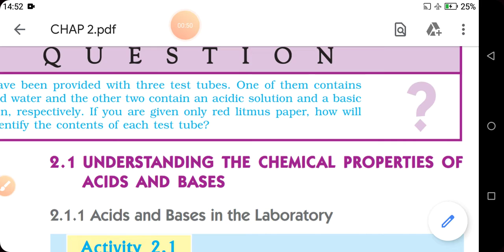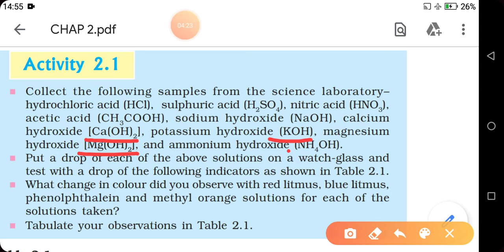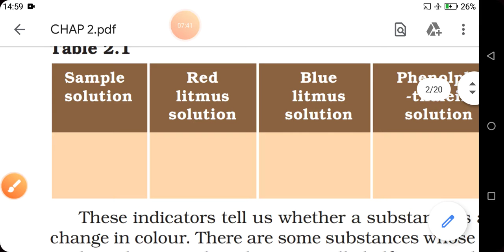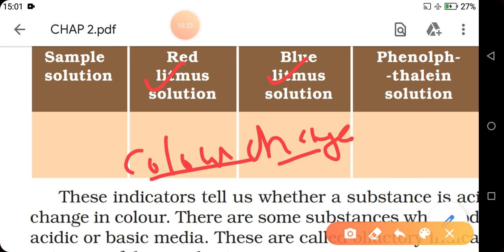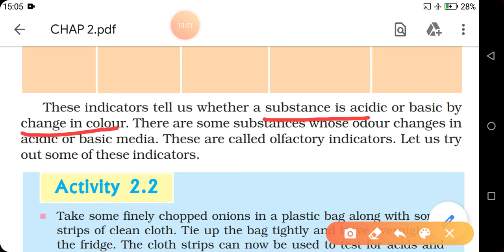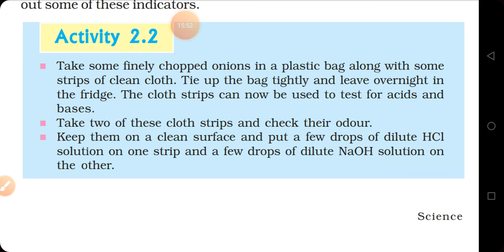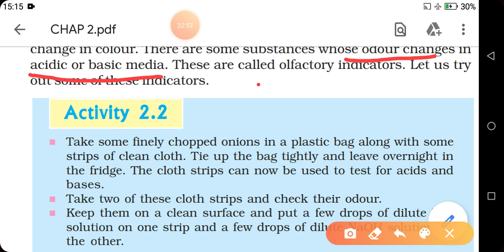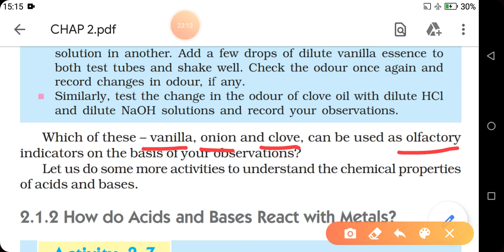Chemical properties of Acid and Base with indicators || Class 10th || Acid, base and salt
Ch.  Acids bases and salts
Class.  10th